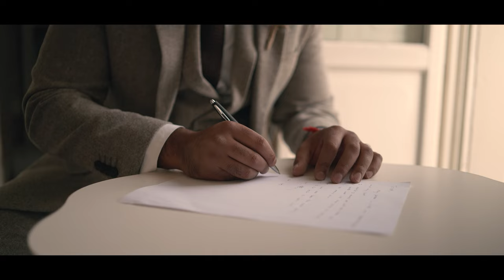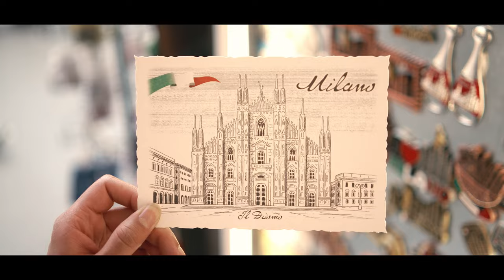Amrit & Trina | Lake Como & The Eastside Rooms | Next Day Edit 4K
Presenting Amrit & Trina's wedding trailer

Cinematography - @storyandmotion
Photographer - @navinmistry_photo
MUA - @jatindergrewalmua
Hair - @aamirnaveed
Pagh Tying - @tiemyturban
Grooms Outfits - @ahsans_menswear
Brides Outfits - @payalkeyal @nikaaza
Bride & Grooms Jewellery - @malalondon
Mendhi - @bharathisanghani
Cake - @cupcake&crumble
DJ – @questeventgroup @djavi_official1
Live Singers - @malkitsingh_goldenstar
Decor - @granddecoruk
Dhol-@imperialdrummers
Bar - @breezebarsandevents
Caters -@guardianoccasioncatering
Wedding Venue - @eastsiderooms

Instagram.com/StoryandMotion
Facebook.com/StoryandMotion
Vimeo.com/StoryandMotion

MB01IZPEJZCK9DI